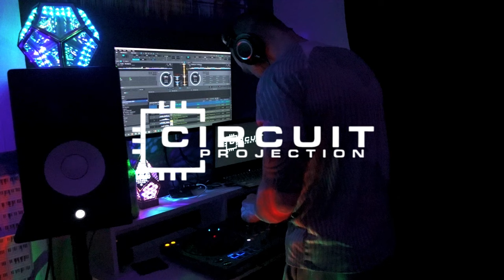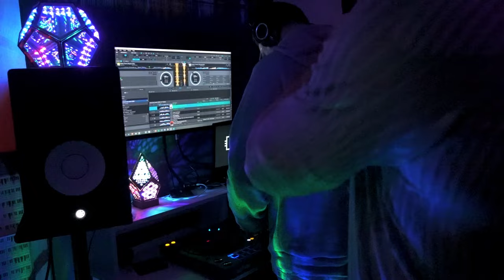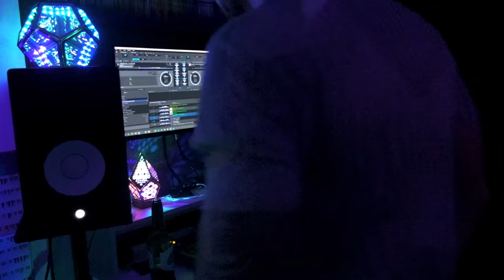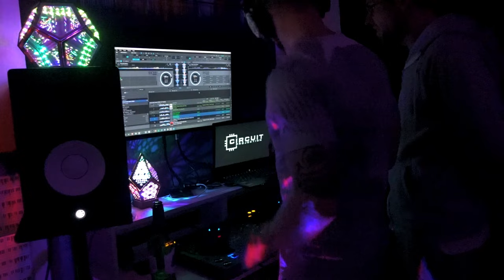Melodic Tech House Mix - Circuit Projection - March 2024 | Martian Sessions 002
Circuit Projection Melodic Tech House Mix - March 2024 - Martian Sessions 002

Tracklisting

1) 3SideSquare - Birthstone
2) Fustic - Stunt Plane
3) Circuit Projection - Poly Nation
4) Aerofeel5, Vakabular - Under Your Skin
5) Kasey Taylor - Mysterious Madness
6) Maze 28 - Break Point
7) Max Styler - Speaker Freaker
8) 3SideSquare - You See Me
9) Circuit Projection - Ones And Zeros
10) Circuit Projection - Psychadelics
11) Circuit Projection - Octopus Syndicate
12) Tita Lau, James Hype - On The Ground
13) Chris Avantgarde, Kevin de Vries, Zerb  - Mwaki ft. Sofiya Nzau
14) Dave Seaman, Shola Philips - Hold On